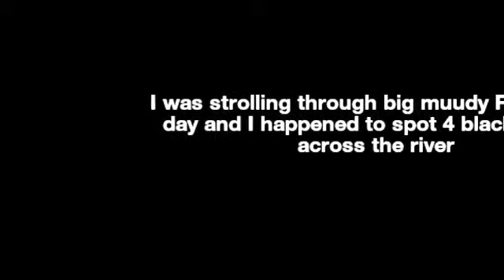Bigfoot sighting in Southern Illinois 2016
A guy named Caleb Reed and his cousin Addison saw a family of squatches in Southern Illinois